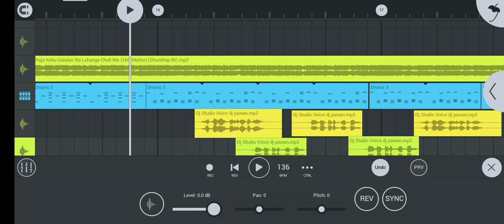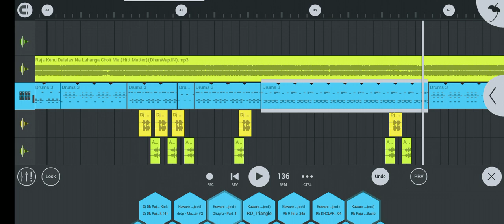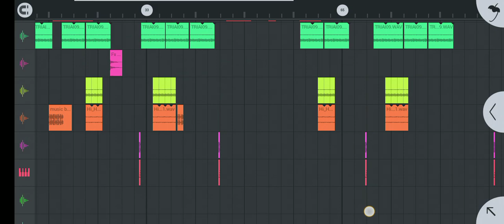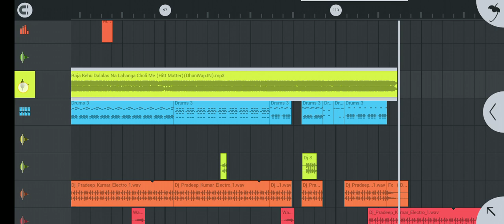No voice Holi dag n dijain h parmod paremi Holi gana 2022 Pk music World